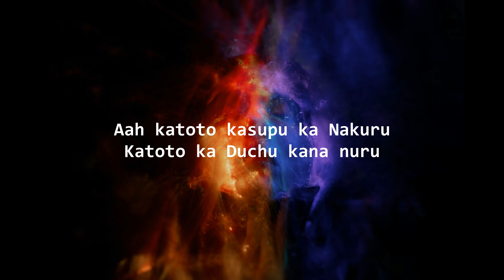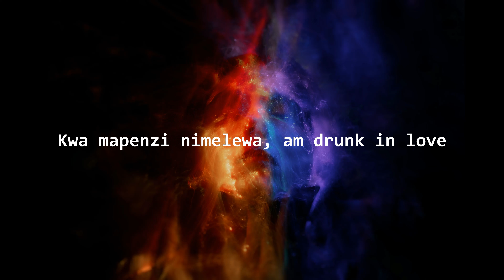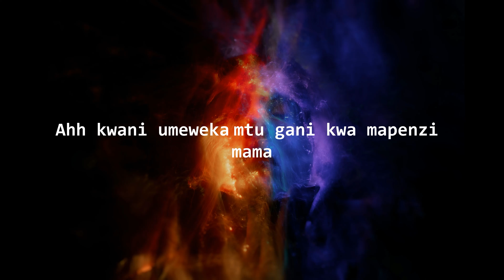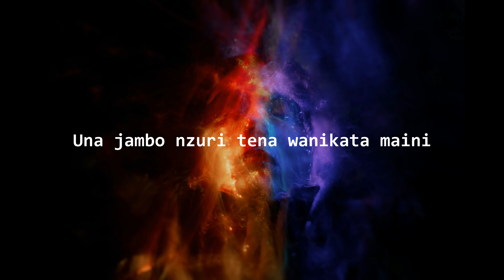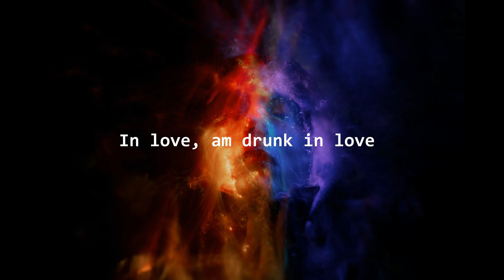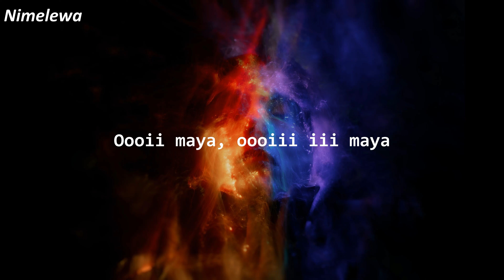WILLY PAUL - NIMELEWA FT JUX Lyrics Video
This year hii ndio ulevi tuna participate pekee!